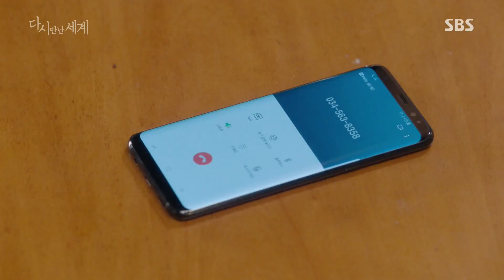여진구, 12년 전 살인사건 제보전화에 ‘누명 벗을 기대감’ 《Reunited Worlds》 다시 만난 세계 EP25-26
Reunited Worlds 다시 만난 세계 EP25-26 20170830 SBS

여진구(성해성)는 12년 전 자신이 누명을 써야 했던 살인사건의 제보전화를 받고 놀란다.

SBS Drama 'Reunited Worlds' starring Yeo Jin Goo and Lee Yeon Hee. It features a fantasy romance of childhood friend between an 18-year-old man, Sung Hae Sung(Yeo Jin Goo) and 31-year-old woman, Jung Jung Won(Lee Yeon Hee). 'Reunited Worlds' will air every Wed/Thurs at 22:00PM starting from July 19th, 2017.